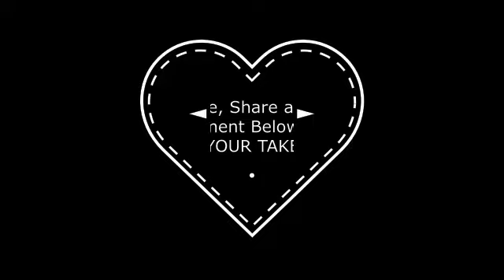Grand Army rating